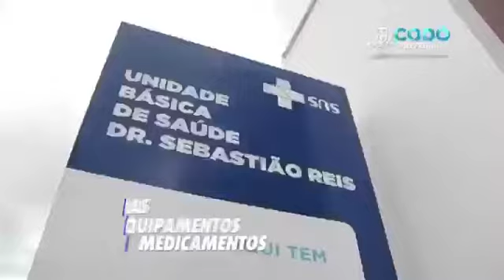Saúde na gestão do prefeito Francisco Nagib